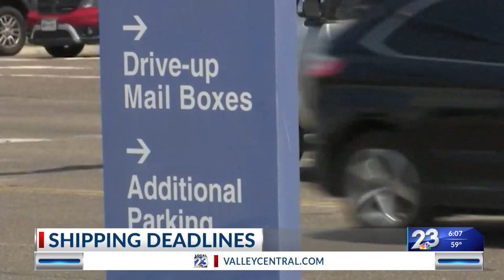Holiday shipping deadlines